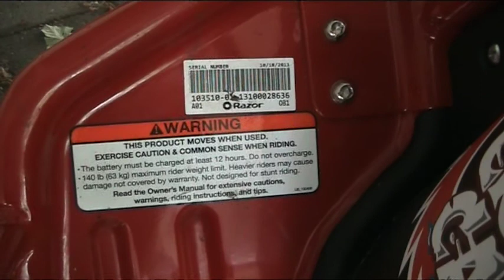Trailer: Unser Test des "Razor Crazy Cart"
Das Razor Crazy Cart ist das optimale Testgerät für das jüngste Mitglied unser Blogger-Crew. 24 Volt und die Fähigkeit auf der Stelle zu drehen, das musste Max unbedingt ausprobieren.